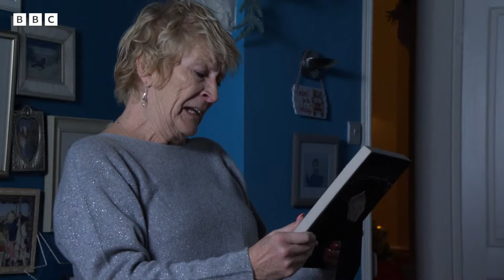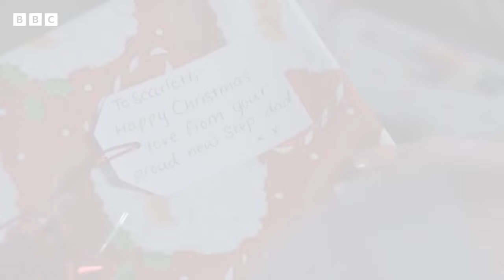Best Exits of Walford 👋 | EastEnders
Enjoy some of the most unforgettable character farewells from Walford Square!

Details of help and support are available at bbc.co.uk/actionline, or you can call for free, at any time to hear recorded information on 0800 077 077.